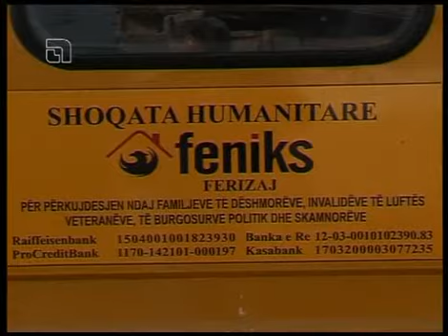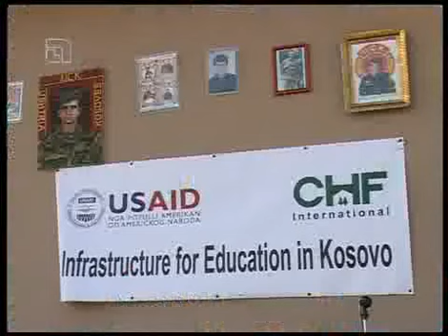TV TEMA LAJME 04.11.2011.flv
LAJMET E MBREMJES 4 NENTOR 2011